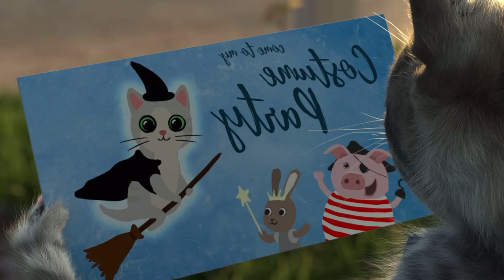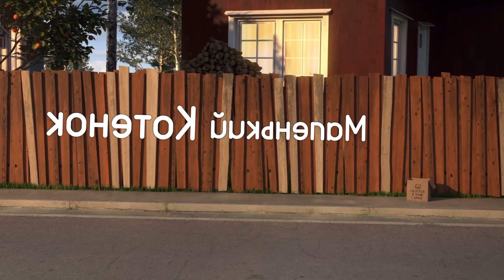Little Kitten – My favorite Cat: Mouse Caught Educational game for kids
Little Kitten Adventures is a new app catered toward kids and cat lovers, that’s all about keeping an eye on a curious little cat, that always seems to get into trouble. Making it your job to watch out for him at all times, and make sure nothing goes wrong for your little cat throughout the day.

The whole plot of the app is about the kitten getting invited to a dress-up party, that you as the owner, have to prepare the cat for. However, you have to make sure you pack up his backpack, put on his costume and make sure he’s all ready for the party, without anything going wrong. But since little kitten always seems to get into trouble, something always ends up going bad that makes you behind or off track. Leaving you to clean up mud or dirt from the cat and having to re-dress him all over again.

The app even has it in such a way, where there are additional mini-games and adventures that unlock more costumes and memory challenges, that deal with remembering shapes, puzzles, creative costume designs and more. One is even set up where every time you remember the items for the kitten’s backpack, you can earn “golden fish” and unlock additional costumes, that range from a safari cat, a police cat, a lion, a dinosaur and even a superhero cat.